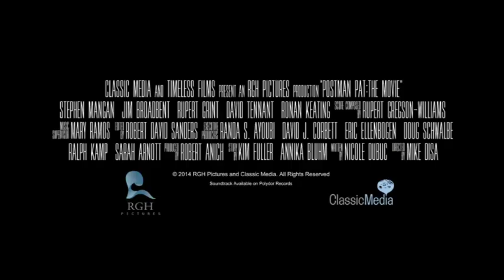Postman Pat Trailer HD